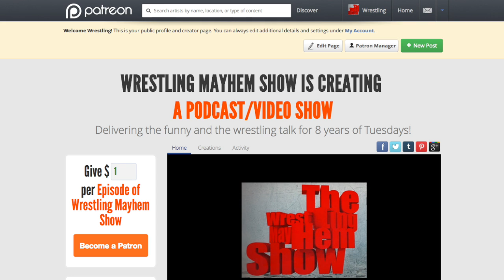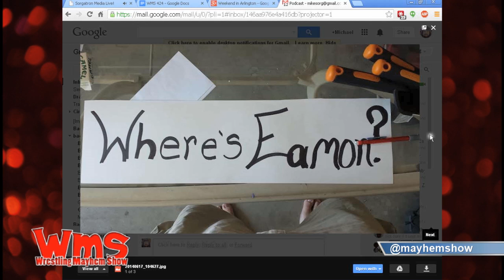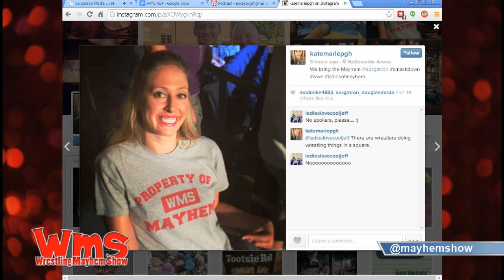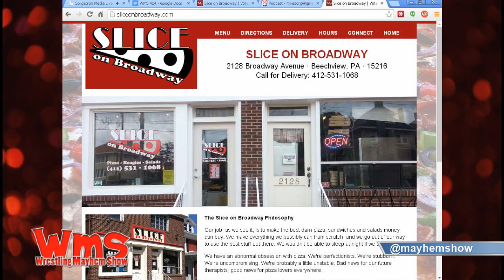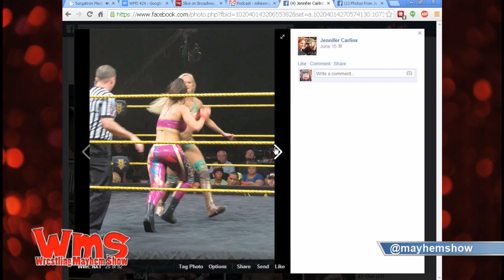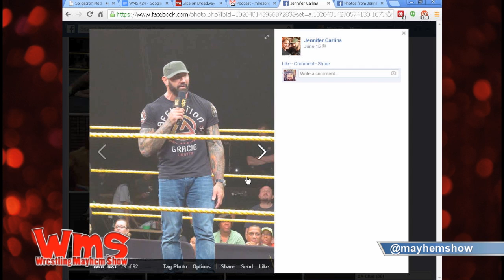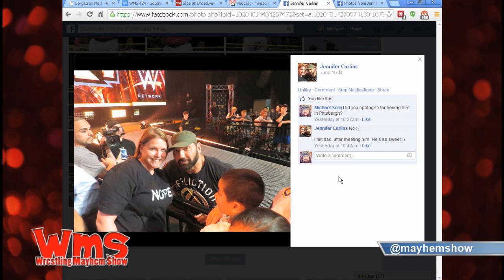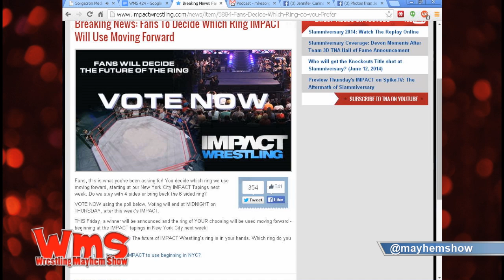Wrestling Mayhem Show 424: Mrs Stardust's Magnificent Hiney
We talk TNA Slammiversary with questions from our pal Dustin, including a look from where he sat live in the crowd
We check in all night with the ladiesofmayhem as they road trip to Smackdown in Columbus, OH
AJ gives us his thoughts on the WWE Fatherhood ads
Matt Carlins gives us a report from attending NXT tapings live at Full Sail last week
We Remember When great moments from the latest list of Future Endeavored talent
We look at the need to have a 6 sided ring back in TNA Wrestling
Also make sure to:

Follow our cast that manhandles you with the mayhem: Mike Sorg (@sorgatron), DJ Lunchbox (@djlunchbox), Bobby (@bobbyfjtown),  and Mad Mike (@madmike4883),  Matt Carlins (@MattCarlins), Papa Lunchbox (@thepapalunchbox), Hot Wheelz (@hotwheelzrwa),  and the Rizz (@theerizz).

Catch our live stream Tuesdays at 9 PM EST and go to wrestlingmayhemshow.com for more entertainment!